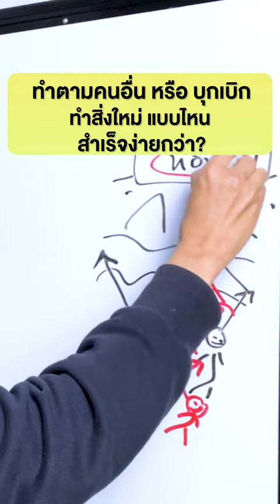ทำตามคนอื่น หรือบุกเบิกทำสิ่งใหม่ แบบไหนสำเร็จง่ายกว่า | วิธีหารายได้ ขายของและทำธุรกิจ EP.59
📌อบรมออนไลน์ฟรี! วิธีสร้างรายได้จากธุรกิจหรืออาชีพของคุณให้โต 10 เท่า แบบ PASSIVE INCOME ทาง YOUTUBE โดยไม่ต้องพึ่งค่าโฆษณาและสปอร์นเซอร์

✅…คุณทำได้ถึงแม้ยังไม่เคยทำ YOUTUBE
และคุณไม่ต้องไลฟ์ ไม่ต้องยิงโฆษณา ไม่ต้องมีผู้ติดตามมาก ก็ทำได้…

👉เข้าร่วมอบรมฟรี! โดย แอด Line : @WAR-YOUTUBE หรือกดลิงก์นี้แอด

ผม  "วรัทภพ รชตนามวงษ์"  เป็นคนไทย
เป็นผู้ประกอบการที่ทำธุรกิจไทย-จีน มาแล้ว 14 ธุรกิจ
ตั้งแต่ปี พ.ศ.2545 จนถึงปัจจุบัน

วิดีโอนี้เกี่ยวกับ ทำตามคนอื่น หรือบุกเบิกทำสิ่งใหม่ แบบไหนสำเร็จง่ายกว่า | วิธีหารายได้ ขายของและทำธุรกิจ EP.59

》Timestamps ⏱️
00:00 Intro